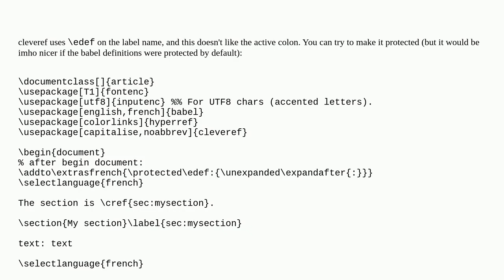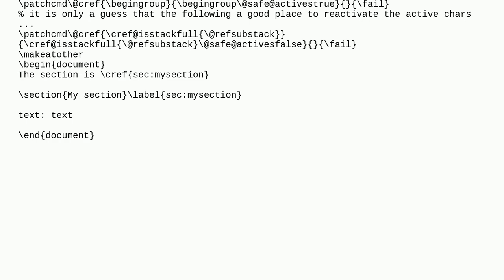Babel+french: incompatible with cref and colon in name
A special thanks goes out to the community

  cleveref babel french babel-french